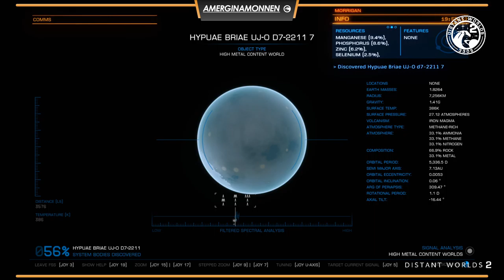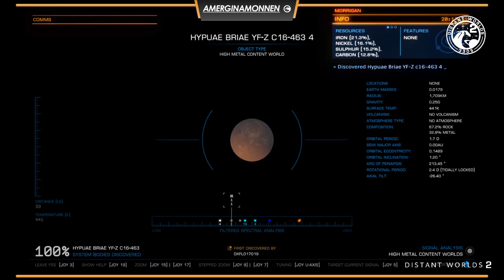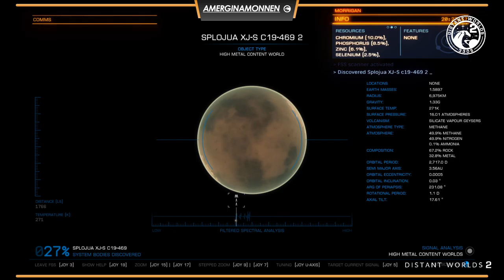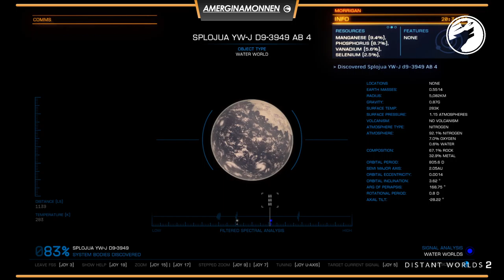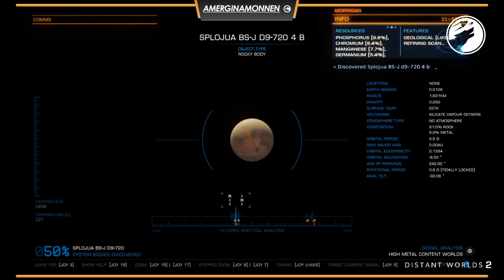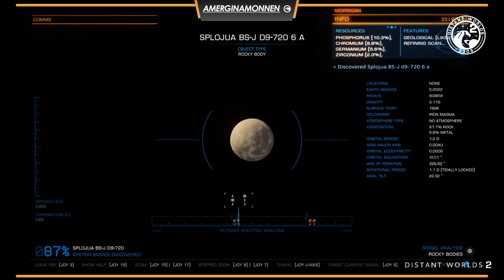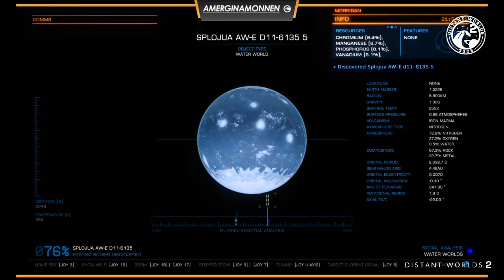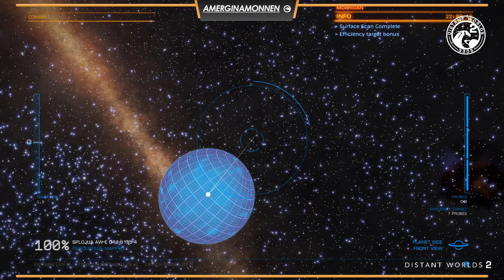To Beagle Point